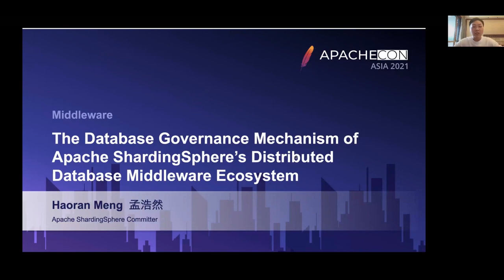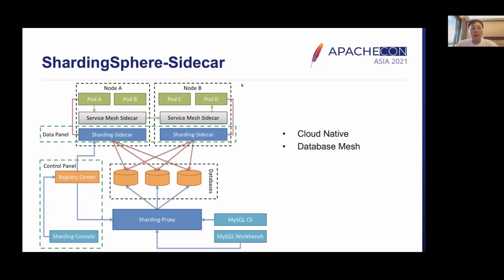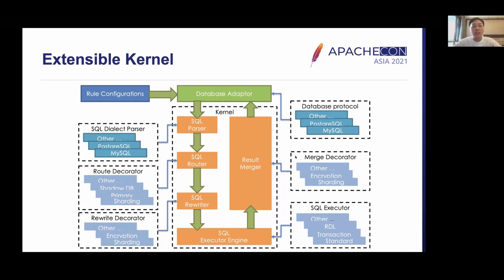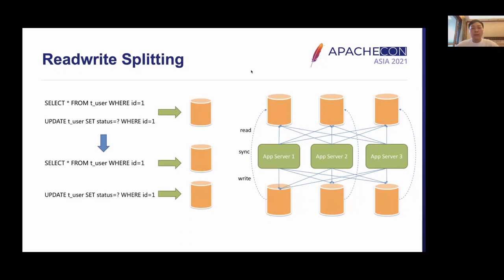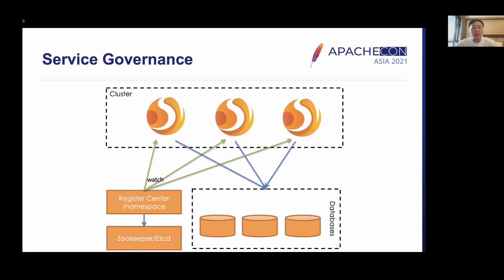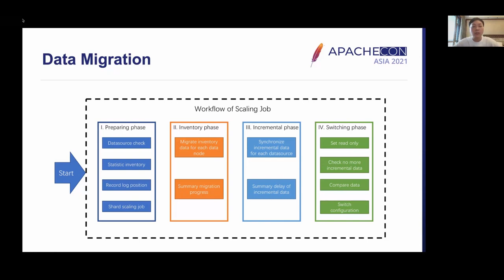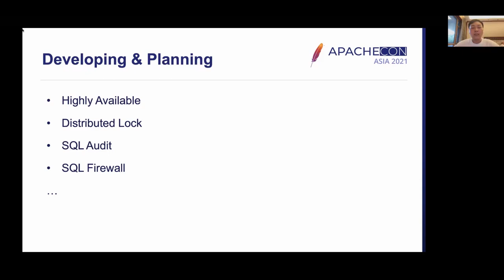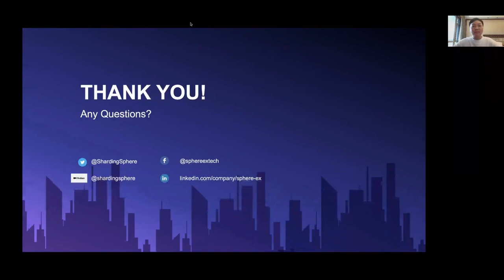The mechanism of database governance in the distributed database middleware ecology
Apache ShardingSphere is an open-source ecosystem consisted of a set of distributed database solutions, including 3 independent products, JDBC, Proxy & Sidecar (Planning). They all provide functions of data scale out, distributed transaction and database governance. As one of the core features of ShardingSphere, database governance provides solutions for data consistency and service high availability in distributed environment. This sharing will bring you the best practices of ShardingSphere in distributed database governance. At the same time, it will introduce the architecture, implementation and future plans of database governance in detail from service governance, data governance and other aspects.

Speakers:
Haoran Meng: Senior Java Engineer Apache ShardingSphere committer, passion for open source and technology